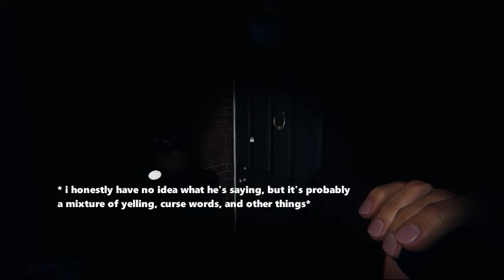funny phasmophobia clips you'll only experience first-hand on twitch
its been a while... here's a collection of my favorite clips of the scary ghost game. watch these moments happen live on my twitch!